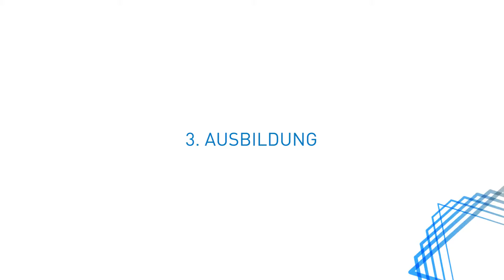ASSEMBLY TECHNOLOGY EXPERT: Engineering-Kompetenz vom Konzept bis zur Produktion.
Sie entwickeln hochwertige Produkte. Die Bossard Assembly Technology Expert Services tragen dazu bei, dass Sie die richtige Verbindungslösung für Ihre Produktion finden und wettbewerbsfähiger werden, indem Sie Ihre Markteinführungszeit verkürzen.